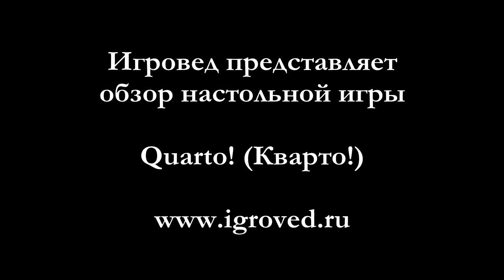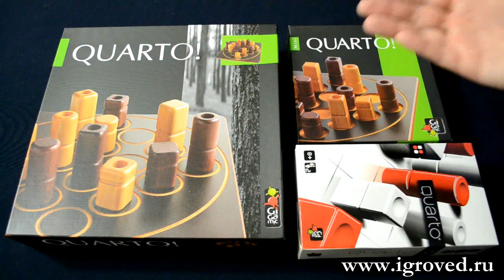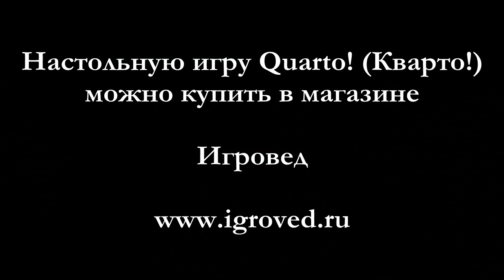Настольная игра Кварто (Quarto). Обзор настольной игры от Игроведа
Ваша задача -- собрать ряд из фигур с общим признаком. Казалось бы, всё просто, но есть одна проблема -- фигуру, которой вы будете делать ход, выбирает соперник!

Смотрите наш видео-обзор, если хотите посмотреть в лицо этим негодяям. :)

Видео-обзор подготовил Александр Горшечников